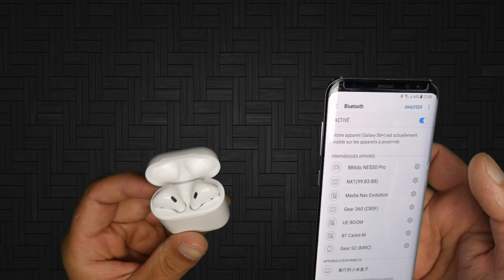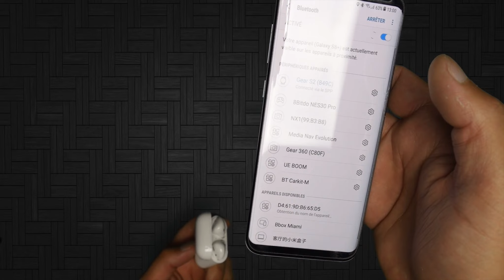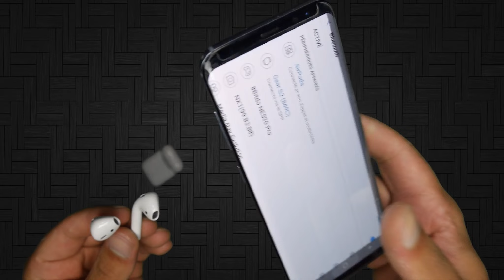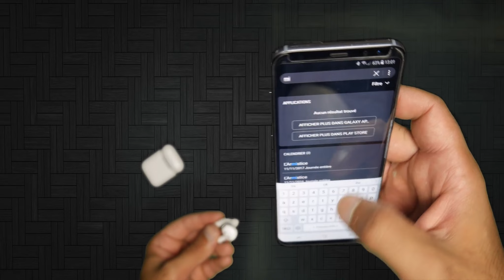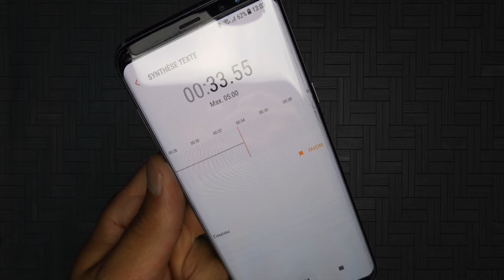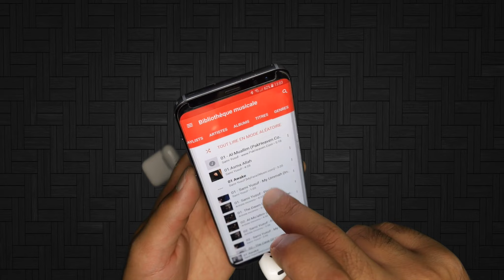Apple Airpods Wireless Bluetooth Headset test